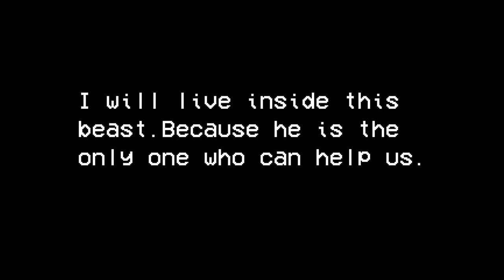Love of the Suit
Watashi dake. Goji.

Godzilla Suit Incident (1954) where the man in the suit merges with the suit.
P.S. This is not canon to the lore. This is fan-made exploring the analog horror of the man in the suit.

This is inspired and based on the VHS horror series by
@Unkn0wingly been liking his content exploring to Godzilla analog horror because it combines the inspiring collective fears and captivate our imaginations by turning an actor trapped in a suit. let me know your thoughts about this XD im not yet good in this ediitng stuff but o well pls tell me on what areas i can improve ^^